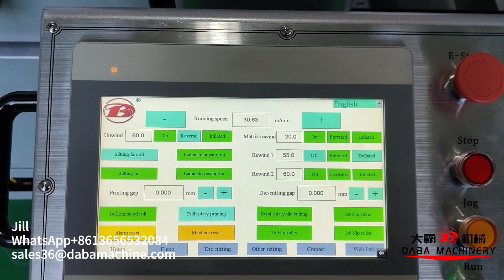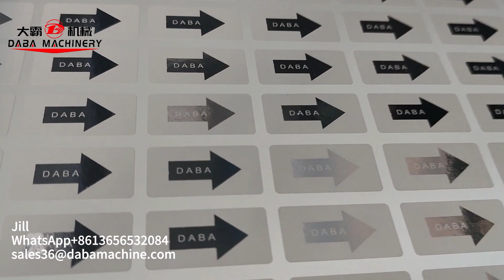label Finishing Machine Cold Foil Flexo Printing Machine and Semi Rotary Die Cutting Machine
DBGS-370B labels finishing machine.
- Suitable for after printing job such as cold foil, die cutting and slitting, etc.
- One flexo printing unit
- One semi rotary die cutting unit
- One slitting unit